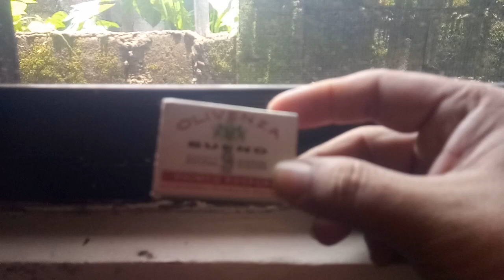Match Magic Subscribe Like Click The Notification Bell 🔔! 🐩🐶😃😁😊🐱🐭🏡🏠🏡🏠🏡🏠🏡🏠🏡🏠🏡🏠🏡🏠🏡🏠🏡🏠🏡🏠🏡